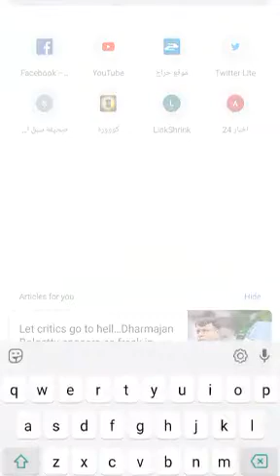Googletips Google Chrome new feature| Abbas kulangara